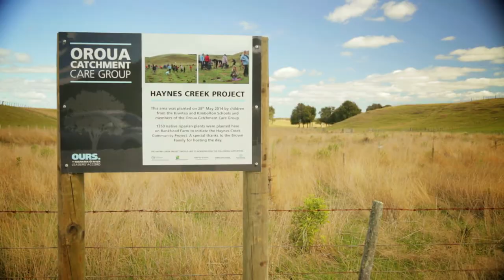LAWA - River of the Month: Oroua River, Manawatu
The Oroua River is a major tributary of the Manawatu River and flows through prime agricultural land. The river’s water quality is impacted by both agricultural and urban pressures in the catchment. The Oroua Catchment Care Group was established in April 2012 as an initiative of the Manawatu River Leaders’ Accord. It is made up of iwi, farmers, council and community members all committed to improving the Oroua and its tributaries.

The Catchment Care Group has championed the planting of 9436 plants and supported local farmers in fencing along stream banks. The Manawatu District Council has also stepped up, supporting the community efforts and investing over $15 million to improve the waste water treatment plant.

There is more still to be done to improve the Oroua’s water quality but with the drive of the community and support of local and regional councils the future is looking brighter.

LAWA – River of the Month: Oroua River in the Manawatu is produced for Land, Air, Water Aotearoa.
New Zealand's most comprehensive source of water quality data. View the current state and trend information for New Zealand's rivers.

Produced by 90 Seconds for Land, Air, Water Aotearoa - Land, Air, Water Aotearoa (LAWA)